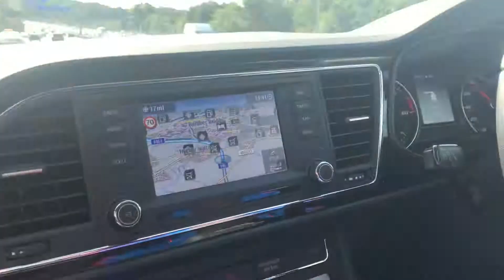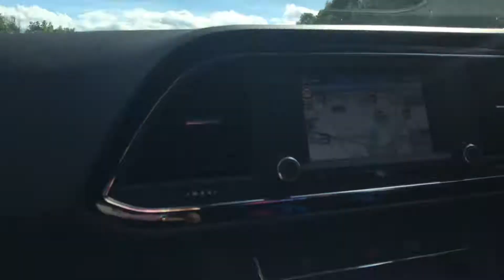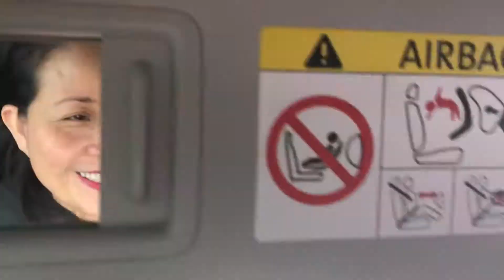M61 going to Bolton